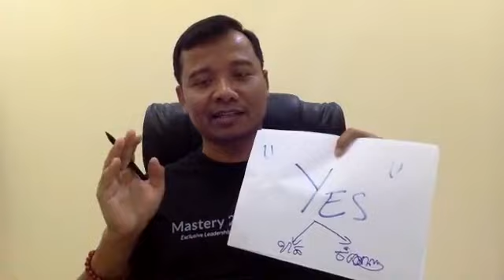តើខ្ញុំធ្វើការនៅបរទេស អាចវិនិយោគនៅស្រុកខ្មែរបានទេ ?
សំនួរ : តើខ្ញុំធ្វើការនៅបរទេស អាចវិនិយោគនៅស្រុកខ្មែរបានទេ ?

សូមជួយ ចែក រំលែក ខ្សែ Video នេះ ដើម្បីអោយបង ប្អូន ប្រជាពលរដ្ឋខ្មែរ ទទួលបាន ការសិក្សារៀនសូត្រ!

សម្រាប់ បងប្អូនដែល ចង់ទទួលបាន ការបង្ហាត់បង្ហាញ បែបយុទ្ធសាស្រ្ត និង ចិត្តសាស្រ្ត ដែលជួយអោយជីវិត និងក្រុម ហ៊ុនមានការផ្លាស់ប្តូររីកចំរើនលឿន សូម ទំនាក់ទំនង 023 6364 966 or 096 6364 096

I am Kham Piseth, co-author of Amazon Bestselling Books. I am recognized as the most Trusted Coach because I have helped my students and clients become successful faster and make more money. I have coaching programs to educate people like you on how to become more successful and making more money. Some of my students went from zero to making revenue of million dollars. Life has never been this way before, I was struggling financially in the past. I spent my time studying psychology and strategy of some of the most successful people on the planet. Eventually I got to know a mentor who taught me one secret that successful and rich people in the world have mentors and coaches. I have followed his teaching and working with different coaches. I now dedicate my life to teach the lessons I learned and my life experiences to action-oriented entrepreneurs and individuals who want to become successful faster and make more money.